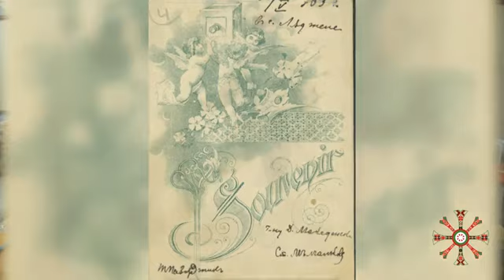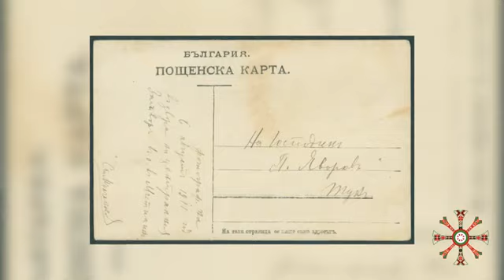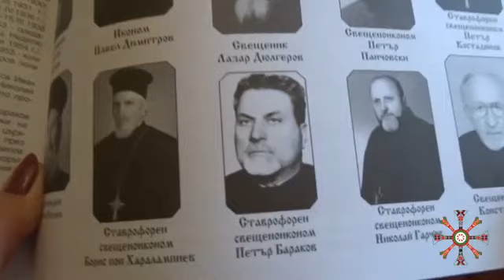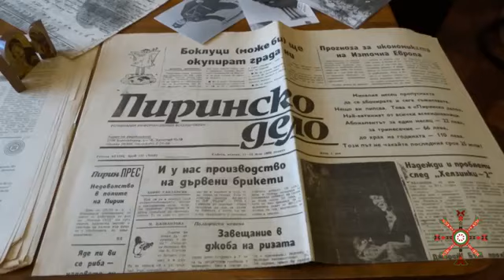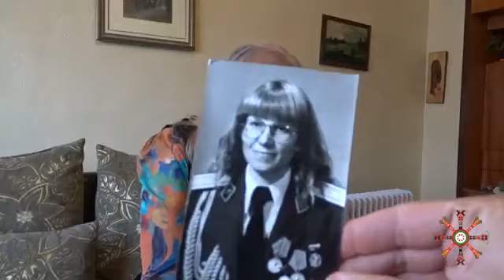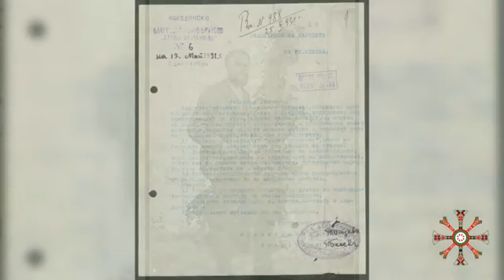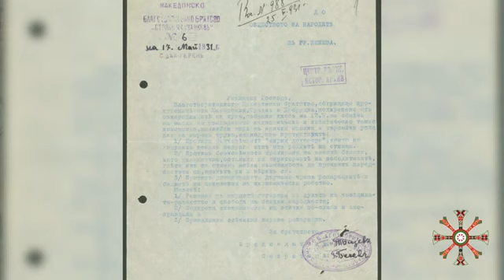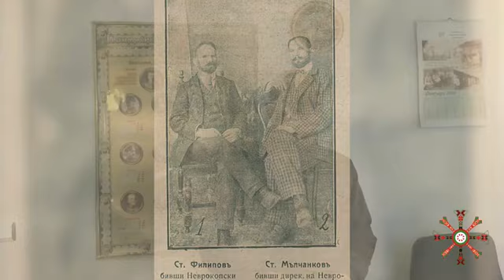''Пътуващо Читалище'' - (с : Ивайло Шопски) - (22:00 - 23:00)